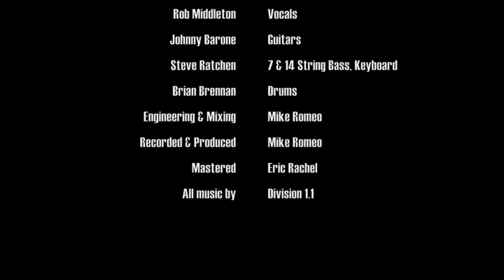Division 1.1 Documentary Part 1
First of 2 video series explaining the writing process and the meaning behind each song. Each one has a story to tell, whether it's derived from personal experience or from past events fact or fiction.